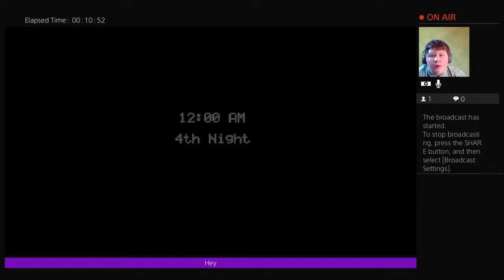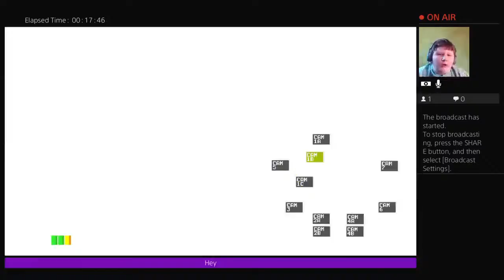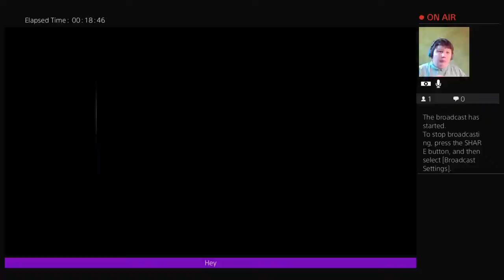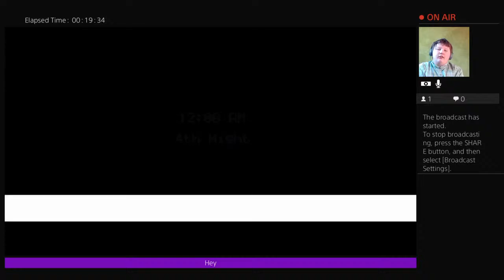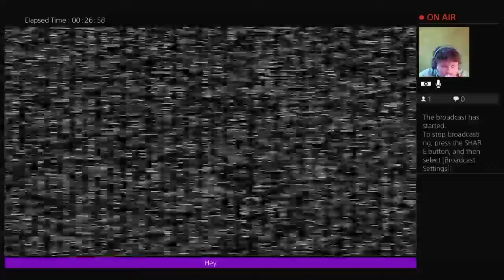FNAF ep 3 :they be freekie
Like for song